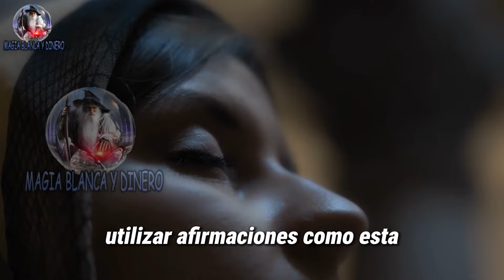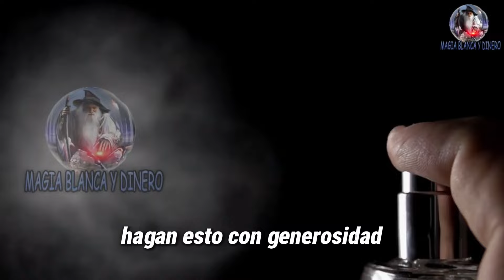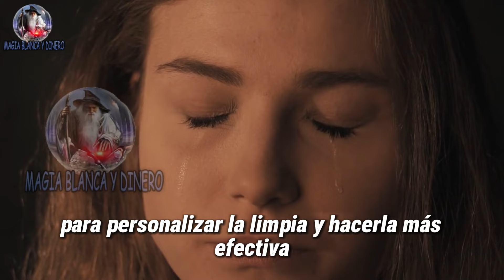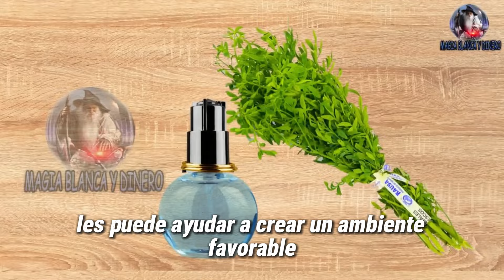Trapea tu casa con este liquido y el dinero llegara en menos de 24 horas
¿Te sientes estancado financieramente? ¿Las deudas parecen acumularse y el dinero nunca rinde como esperas? Si sientes que la mala suerte te persigue, podría ser una señal de que las energías en tu hogar están desequilibradas. El hogar, ese lugar que debería ser nuestro refugio y templo, a menudo acumula energías negativas que afectan todas las áreas de nuestra vida, desde la salud hasta el amor y, por supuesto, la prosperidad. Pero no te preocupes, porque hoy te revelaré tres recetas caseras y ancestrales que, con ingredientes simples, pueden transformar tu situación financiera y energética en menos de 24 horas.